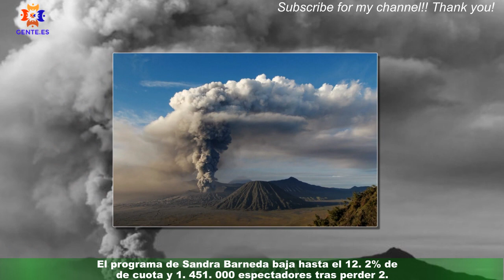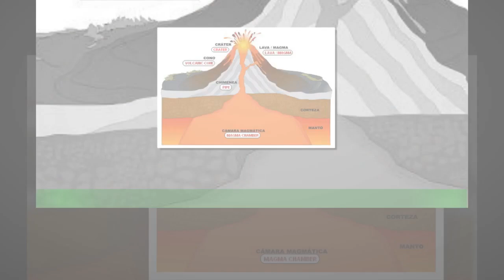'La isla de las tentaciones 6' (12.2%) nota más que (12.3%) la llegada de los cocinillas de La 1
La isla de las tentaciones 6 y Hermanos han notado a las primeras de cambio el estreno de MasterChef 11.El reality de Telecinco y la serie turca de Antena 3 venían protagonizando un igualado duelo por el horario estelar del lunes,el cual caía casi siempre del lado del primero. Sin embargo, la llegada y el liderato del talent culinario de TVE han alterado este escenario y,